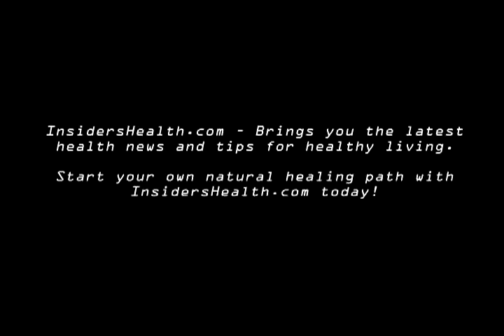TSA's Naked Body Scanner & Cell Phone Health Apps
TSA's Naked Body Scanner and Cell Phone Health Apps

IHTV covered the Transportation Safety Administration's (TSA) NAKED BODY SCANNER at airport security. Is it worth the privacy or health risk and humiliation? Full body scans have become a hot topic because of individual and organized protests in the US and Germany. See our channel for links to articles and other videos on this topic. We also discuss the meteoric rise in health applications for smart phones and how young adults are getting a majority of their health information.